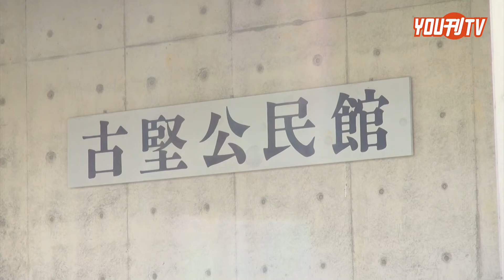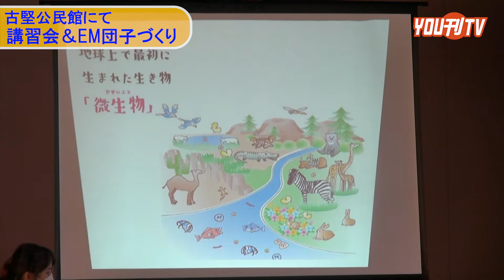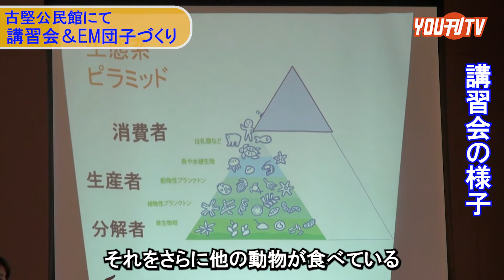2022年10月25日(火) 古堅公民館にて講習会＆EM団子づくり